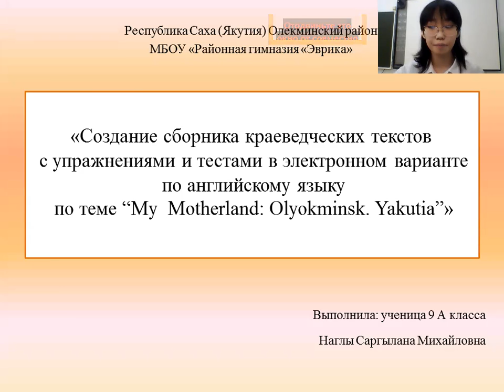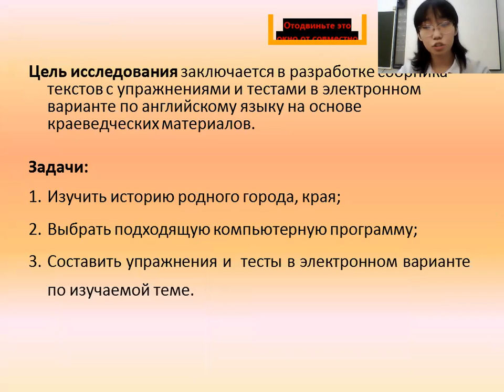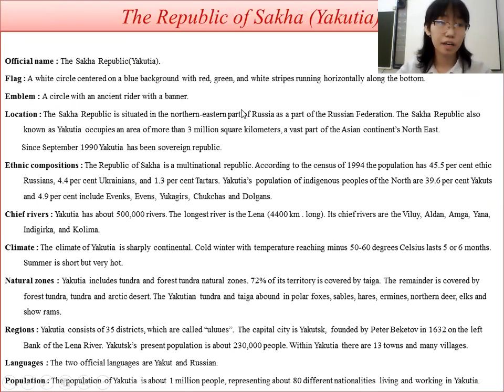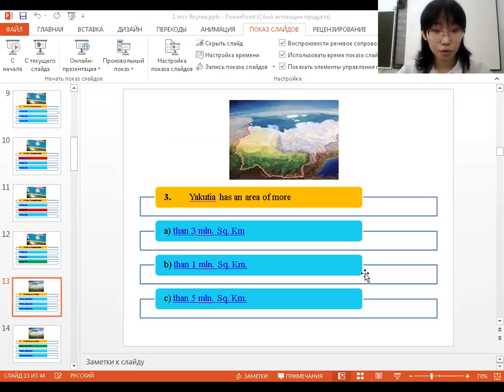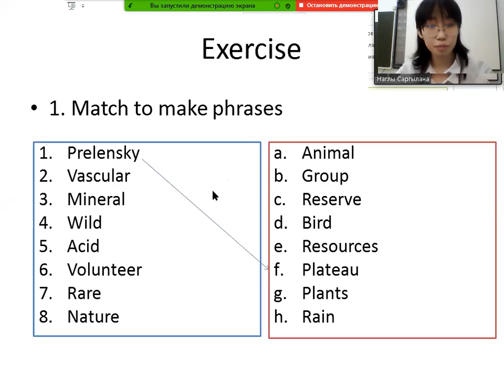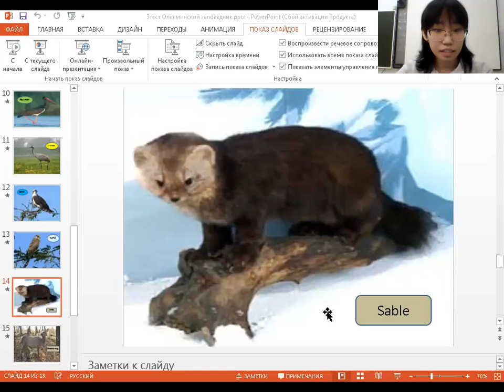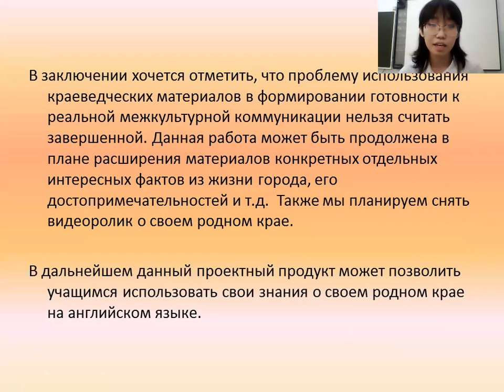Саргылана Наглы - Филология - Иностранные языки /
Тема: Создание сборника краеведческих текстов с упражнениями и тестами в электронном варианте по английскому 3 "My Motherland:Olyokminsk.Yakutia"

Руководитель: Тыкынаева Анастасия Витальевна,  учитель английского языка

МБОУ "Районная гимназия "Эврика"